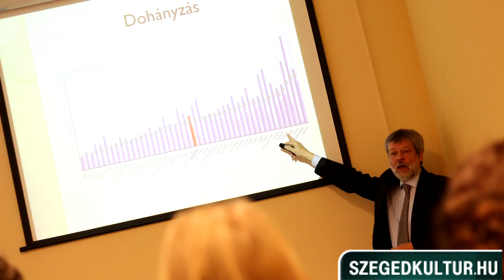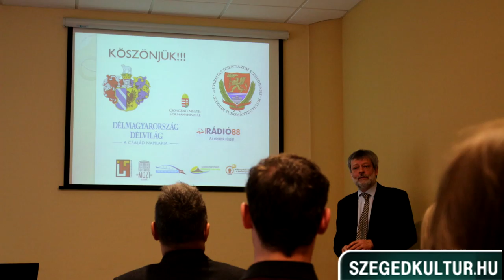Egészséges Szegedért-Villáminterjú Jávorszky Ivánnal